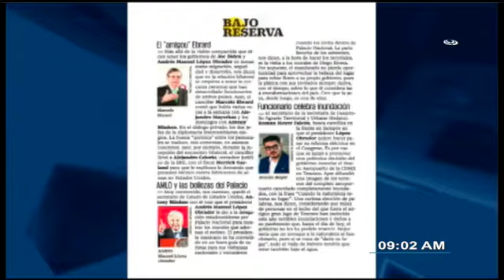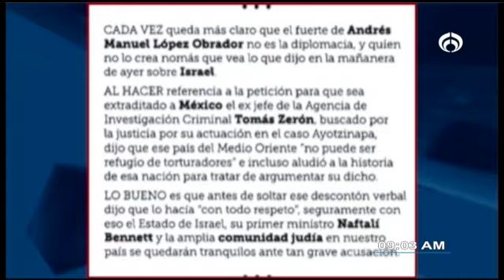Los trascendidos de la prensa con Brenda Morales 091021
Los trascendidos de la prensa de este sabado con @BrendaMorales1 🇲🇽AbriendoLaConversación en @Radio_Formula 📰🗞️🎙️📺📻